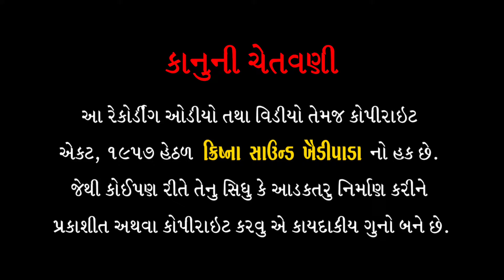Ganesh Vandana | Sanjay Vasava (Girnari) | KRISHNA SOUND Khaidipada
༆ આયોજક ࿐
શ્રી. શંકરભાઈ જાલમસિંગભાઈ વસાવા ના મકાનના વાસ્તુ પુજન માટે નવચંડી યજ્ઞ અને એમનો જન્મ દિવસ હોવાથી ભવ્ય લોકડાયરાનું આયોજન કરવામાં આવ્યું હતું
મુ. નિવાલ્દા તા. દેડીયાપાડા જી. નર્મદા
તા.01/06/2022

સ્વર ➢ સંજય વસાવા
તબલા વાદક ➢ વિપુલ વસાવા, હિરેન વસાવા
બેન્જો વાદક ➢ દેવેન્દ્ર વસાવા

🎛 સાઉન્ડ સિસ્ટમ 🎛
𝐊𝐒𝐊
ક્રિષ્ના સાઉન્ડ ખૈડીપાડા

𝐊𝐑𝐈𝐒𝐇𝐍𝐀 𝐒𝐎𝐔𝐍𝐃 𝐊𝐡𝐚𝐢𝐝𝐢𝐩𝐚𝐝𝐚 YouTube Channel

彡    2 Way, 3 Way, 4 Way Sound System
彡    Lighting
彡    Mandap Decoration
彡    Multy track Recording With Video
彡    Analog Mixer Operating
彡    Generator

ધર્મેન્દ્ર વસાવા
મુ.પો.ખૈડીપાડા તા.દેડીયાપાડા જી.નમૅદા (ગુજરાત)

સાઉન્ડ સિસ્ટમ ફક્ત લાઈવ પ્રોગ્રામ માટે જેમ કે ભજન, સંતવાણી, લોક ડાયરો, સ્ટેજ પ્રોગ્રામ, રાસ ગરબા, લાઈવ વરઘોડો, મીટીંગ જેવા લાઈવ પ્રોગ્રામ માટે મળશે.